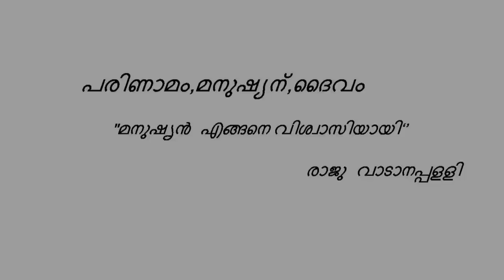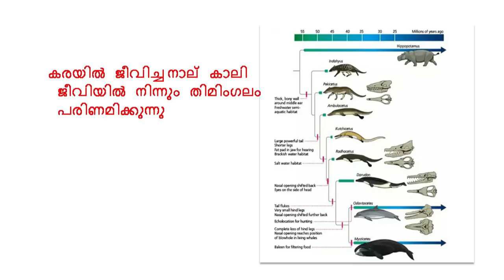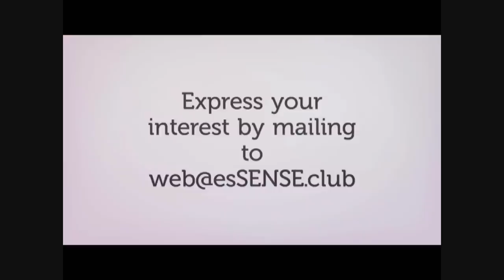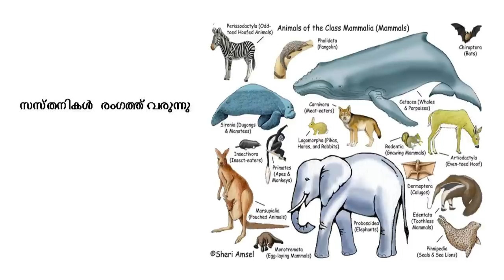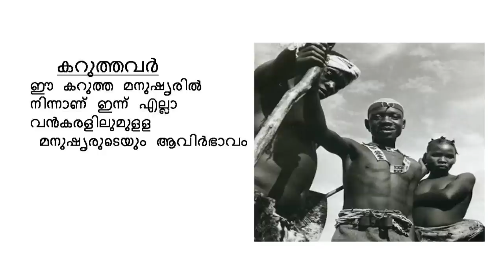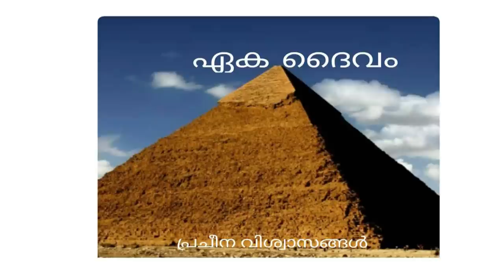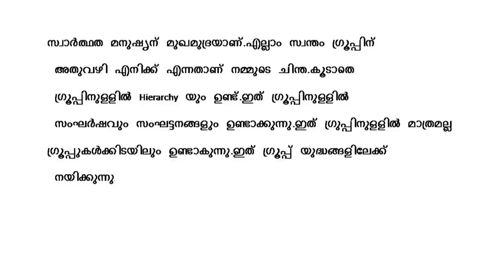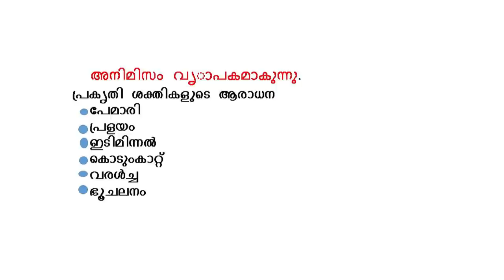മനുഷ്യന്‍ എങ്ങനെ വിശ്വാസിയായി ? - Raju Vadanappally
This was the presentation by Shri.Raju Vadanappally. Here he talks about the causes of evolution which leads a man 'believer'. The program was organised by 'Manavam Swathanthra Chintha Vedhi' on 14/05/2017 at Valancherry, Tirur, Malappuram, Kerala.